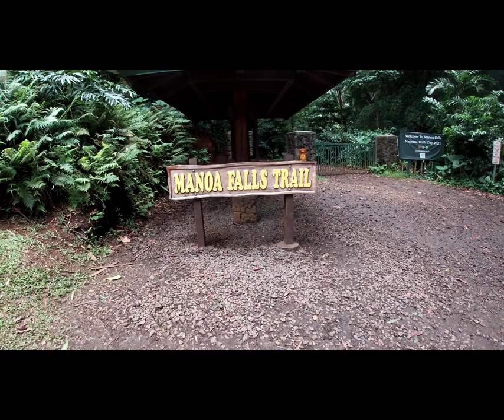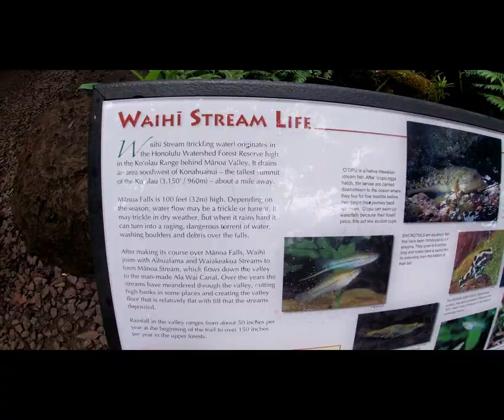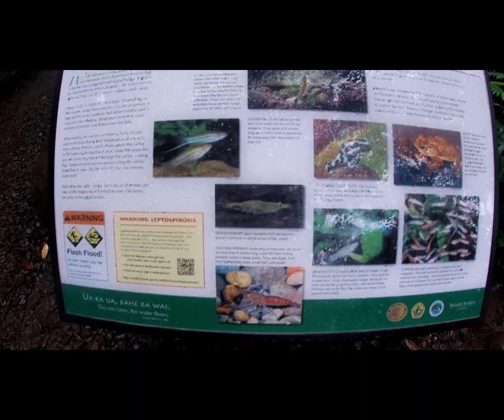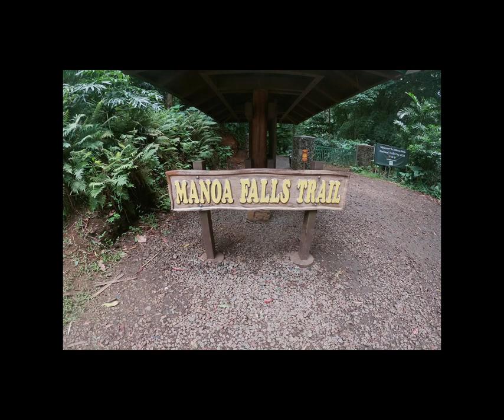Manoa Falls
At 150ft tall, Manoa falls in Honolulu is at the end of a gorgeous, approximately 1 mile hike. The people in the water may have soon found out it is full of Leptospirosis, which will ruin their vacation by earning them 1-2 weeks of not feeling so hot. Although getting in the water is strongly discouraged, it is a good idea to wear sturdy water shoes for the hike because you will be walking through a rainforest, on muddy gravel in some parts. If you love beautiful scenery and waterfalls, this makes for a great short excursion!